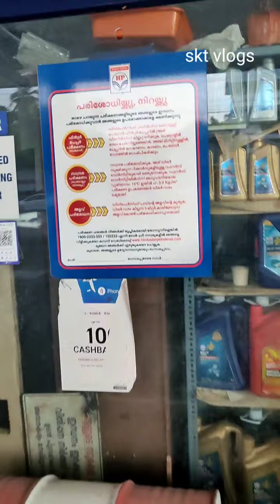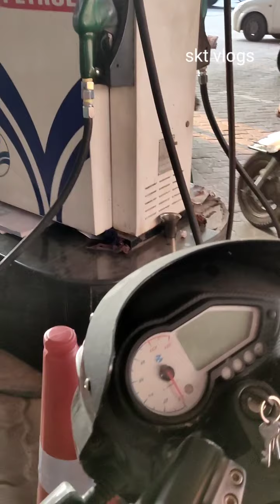ഇങ്ങനെ പറ്റിച്ചു തിന്നുന്നതിലും നല്ലത് തീട്ടം തിന്നു ജീവിച്ചുകൂടെ....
അങ്കമാലി ബാങ്ക് കവലയിൽ ഉള്ള പമ്പിൽ എനിക്കു ഉണ്ടായ അനുഭവം... ഒടിച്ചു കേറി വന്നു 50 രൂപക്ക് പെട്രോൾ അടിച്ചിട്ട് സിഗ്നൽ എത്തിയപ്പോ വണ്ടി ഓഫ് ആയി... നോക്കിയപ്പോ പെട്രോൾ ഇല്ല... ഒരു കിലോമീറ്റർ പോലും വണ്ടി ഓടിയിട്ടില്ല. ചെന്നു chodhichapo അവരുടെ മീറ്റർ കറങ്ങി അത് മതി അവർക്ക് എന്ന്... പെട്രോൾ വീണോ ഇല്ലയോ എന്ന് അവർക്ക് അറിയണ്ട കാര്യം ഇല്ലെന്നാണ് മറുപടി. എനിക്കു 50 പോയൊള്ളു. അപ്പോ മറ്റുള്ളവരുടെ കാര്യം ഓർത്ത് നോക്കിയേ എത്ര രൂപ പോവുന്നുണ്ടാവും. എല്ലാവരും ശ്രദ്ധിക്കുക ഒടുക്കത്തെ വിലയിൽ ആണ് പെട്രോൾ നിൽക്കുന്നത് അപ്പോ ആണ് ee കൊള്ളയും. kerala സർക്കാരും കേന്ദ്ര സർക്കാരും നല്ല പോലെ നമ്മളെ പിഴിന്നുണ്ട്. അതിനു ഇടയിൽ ആണ് പമ്പുകരുടെ ee ചെറ്റത്തരം.